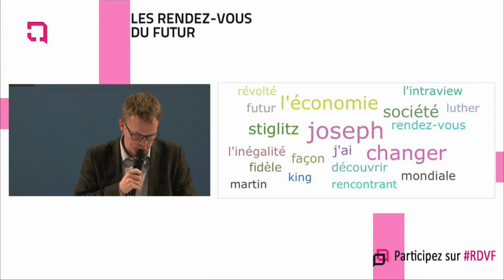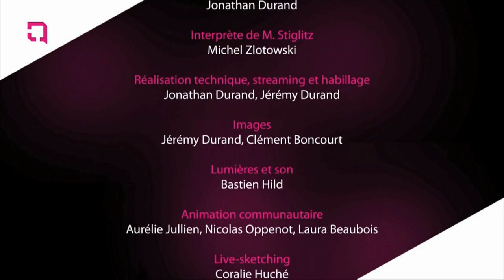Joseph Stiglitz - « La grande fracture »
Joseph Stiglitz est aujourd’hui l’économiste le plus écouté sans doute parce qu’il dénonce depuis plusieurs années les graves excès de notre système économique.

Prix Nobel en 2001, il fut également conseiller de Bill Clinton. Il fut directeur de la Banque mondiale, poste dont il démissionna avec fracas exprimant l’aberration des politiques de ces grandes institutions à l’endroit des pays en voie de développement. Nicolas Sarkozy lui a demandé en 2008 de présider une commission sur les nouveaux indicateurs de croissance, il doit remettre son rapport en octobre 2009.

Il est l’auteur de livres qui ont marqué l’histoire économique et qui furent des best seller mondiaux : La Grande désillusion (70 000 exemplaires vendus en France en édition normale), Quand le capitalisme perd la tête (24 000 ex), Un Autre monde ( 26 000 ex)

Son prochain ouvrage fera date : La grande fracture, aux éditions Les Liens qui libèrent

« Si l’on mettait 85 multimilliardaires dans un autobus, il contiendrait une fortune équivalente à celle de la moitié la plus pauvre de la population du globe »

Les rendez-vous du futur  est un projet collaboratif lancé en 2010 par l’agence de communication Triple C et Le Cube, centre de création numérique, est parrainé par Joël de Rosnay. Animées par Éloi Choplin (directeur de Triple C) et Nils Aziosmanoff (président du Cube), épaulées par d’autres personnaliteés (Marie-Anne Mariot, Charles-Antoine Berthonneau, Cyrielle Flosi, Mathieu Baudin, Véronique Anger-de Friberg...), ces émissions sont filmées en public au Cube par l’équipe de la JD2 et diffusées en direct sur plusieurs sites Internet grâce aux moyens conjugués de JD2 et 1R2tchat.

Les rendez-vous du futur interrogent la société qui nous entoure à travers des dialogues avec des personnalités phares de notre époque.

Toutes les émissions sont consultables et « podcastables » sur les sites du Cube et des RV du Futur.